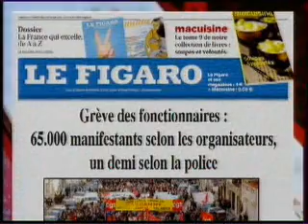que fait la police pendant les manifestations